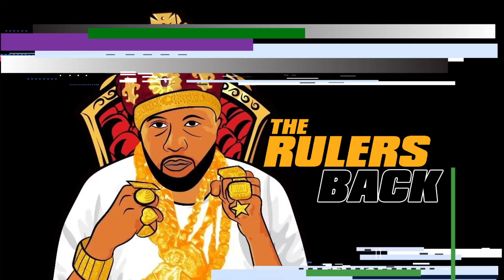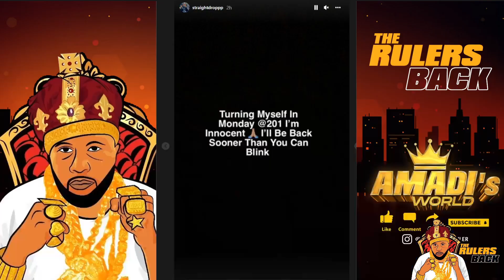YOUNG DOLPH UPDATE STRAIGHT DROP DENIES HE COOPERATED SAYS HES TURNING HIMSELF IN MONDAY